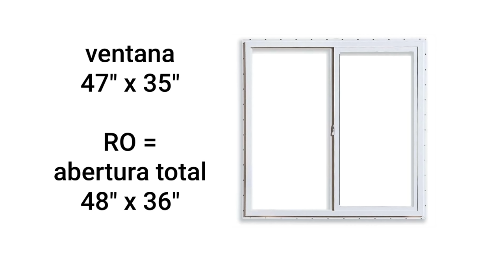Como hacer las paredes de una casa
una manera facil de marcar las paredes de madera par construir una casa de framing.